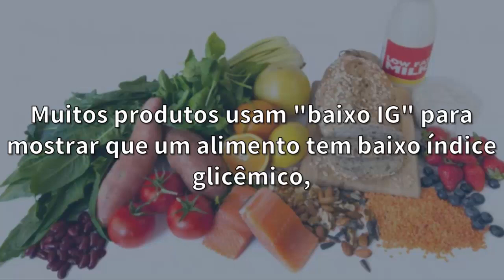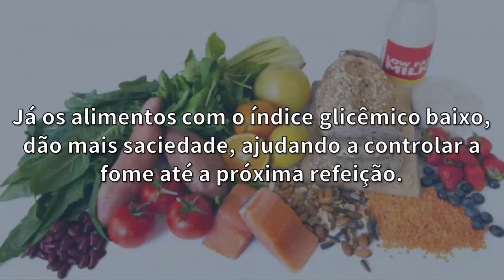O Que É Índice Glicêmico? | O Que é Baixo Índice e Alto Índice Glicêmico dos Alimentos?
Massageador Anticelulite Funciona? | Massageador Para Celulite Funciona? | Massageador Corporal Para Celulite

-- "Folha de Goiaba Emagrece?" Assista!

O Que é Índice Glicêmico?

Você que está em busca de uma vida saudável, já deve ter ouvido falar do índice glicêmico.

Muitos produtos usam "baixo IG" para mostrar que um alimento tem baixo índice glicêmico, como forma de mostrar que o alimento tem energia duradoura.

Pois bem, mas o que é índice glicêmico?

É um sistema de classificação de 0 a 100, que se baseia no efeito que os alimentos possuem  nos níveis de açúcar no sangue, quando são ingeridos.

Apenas alimentos contendo carboidratos apresentam a classificação de IG, pois os carboidratos são quebrados na digestão em sua forma simples: açúcar.

Alimentos com alto IG (acima de 70), são digeridos e absorvidos mais rápido, causando um aumento rápido de açúcar no sangue, seguido por uma baixa brusca do açúcar.

Agora que sabemos o que é índice glicêmico, devemos saber que o índice glicêmico é importante porque aumentos rápidos no nível de glicose no sangue podem nos fazer sentir fomo novamente em pouco tempo.

Isso acontece por causa da queda do açúcar logo em seguida.

Já os alimentos com o índice glicêmico baixo, dão mais saciedade, ajudando a controlar a fome até a próxima refeição.

Compartilhe essa informação

Até mais

Você á sabia o que é índice glicêmico? Não? Esse vídeo tirou suas dúvidas? Conte pra nós!
É muito importante saber o índice glicêmico dos alimentos, paa seguir com sucesso na dieta.